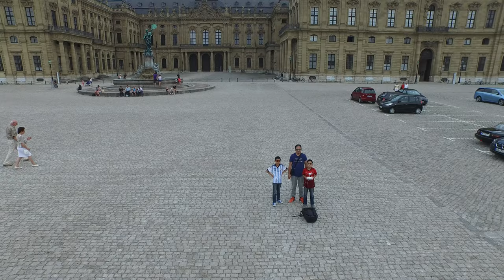Germany - Switzerland - Austria with Phantom 4K HD Full Version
Heidelberg Castle (German: Heidelberger Schloss) is a famous ruin in Germany and landmark of Heidelberg. The castle ruins are among the most important Renaissance structures north of the Alps.

Ludwigsburg Palace (German: Schloss Ludwigsburg) is a historical building in the city of Ludwigsburg (12 km north of Stuttgart's city centre), Germany. It is one of the country's largest Baroque palaces and features an enormous garden in that style.

Schlossplatz is the largest square in Stuttgart Mitte and home to the Neues Schloss which was built between 1746 and 1807. From its construction until the mid-1800s it was used as a military parade ground and not open to general public use.[1] It stands next to two other popular squares in Stuttgart: Karlsplatz to the south and Schillerplatz to the south west. The Königstraße (King Street) bisects the plaza from north to south.

Hohenzollern Castle (German: About this sound Burg Hohenzollern (help·info)) is the ancestral seat of the imperial House of Hohenzollern.[n 1] The third of three castles on the site, it is located atop Berg Hohenzollern, a 234 m (768 ft) bluff rising above the towns of Hechingen and Bisingen in the foothills of the Swabian Alps of central Baden-Württemberg, Germany.

Many museums and art galleries can be found in the city, including the Swiss National Museum and the Kunsthaus.[15] Schauspielhaus Zürich is one of the most important theatres in the German-speaking world.

Titlis (also Mount Titlis) is a mountain of the Uri Alps, located on the border between the cantons of Obwalden and Berne. At 3,238 metres above sea level, it is the highest summit of the range north of the Susten Pass, between the Bernese Oberland and Central Switzerland. It is mainly accessed from Engelberg (Obwalden) on the north side and is famous as the site of the world's first revolving cable car. The cable car system connects Engelberg to the summit of Klein Titlis (3,028 m) through the three stages of Gerschnialp (1,262 m), Trübsee (1,796 m) and Stand (2,428 m).

Engelberg is a resort town and municipality in the canton of Obwalden in Switzerland. Besides the town of Engelberg, the municipality also includes the settlements of Grafenort, Obermatt and Schwand.

Bachalpsee or Bachse is a lake with an area of 8.06 ha (19.9 acres) close to the First (which can be reached with a cable car) above Grindelwald in the Bernese Oberland, Switzerland. The lake, located at an elevation of 2,265 m (7,431 ft), is split by a natural dam, the smaller part of the lake being 6 m (20 ft) lower.

First is the starting point for hikes and it offers action: An adrenaline rush and speed thrills are guaranteed on the First Flyer, trottibike scooters or bikes. Children can have fun on the 700 m² playground at the Bort intermediate station

The Königssee is a natural lake in the extreme southeast Berchtesgadener Land district of the German state of Bavaria, near the Austrian border. Most of the lake is within the Berchtesgaden National Park.

The Nymphenburg Palace (German: Schloss Nymphenburg), i. e., "Castle of the Nymph (or Nymphs)", is a Baroque palace in Munich, Bavaria, southern Germany. The palace is the main summer residence of the former rulers of Bavaria of the House of Wittelsbach.

Nuremberg Castle (German: Nürnberger Burg) is a historical building on a sandstone rock in the north of the historical city of Nuremberg in Bavaria, Germany. It comprises three sections: the Imperial castle (Kaiserburg), some buildings of the Burgraves of Nuremberg (Burggrafenburg), and the municipal buildings of the Imperial City at the eastern site (Reichsstädtische Bauten).

The Würzburg Residence (German: Würzburger Residenz) is a palace in Würzburg, Lower Franconia. Johann Lukas von Hildebrandt and Maximilian von Welsch, representatives of the Austrian/South German Baroque style, were involved in the construction, as well as Robert de Cotte and Germain Boffrand,